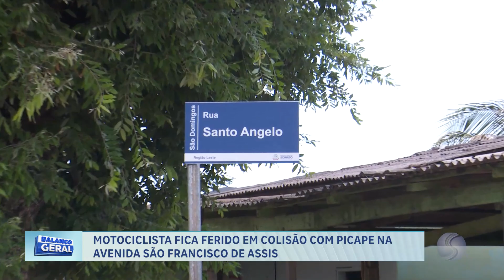09/11/23 Motociclista fica ferido em colisão com picape na avenida São Francisco de Assis